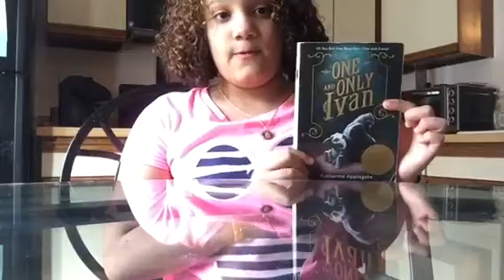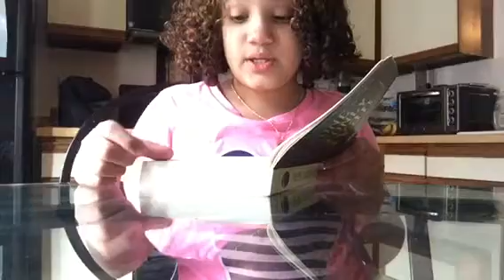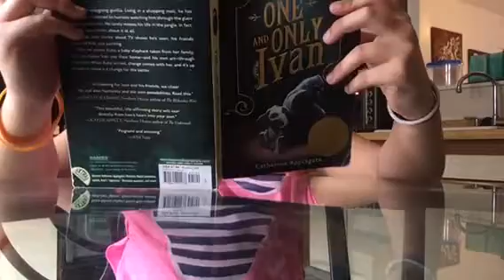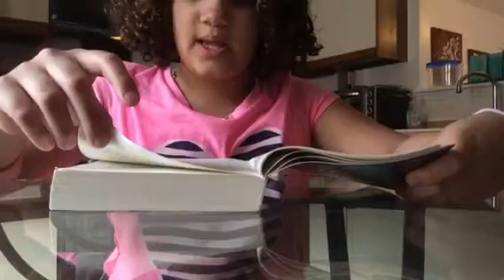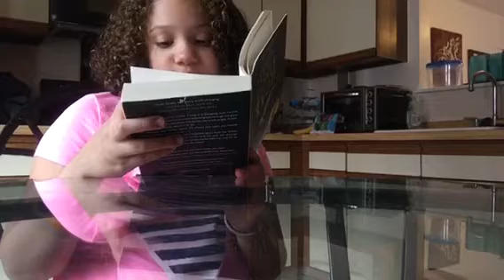The one and only Ivan